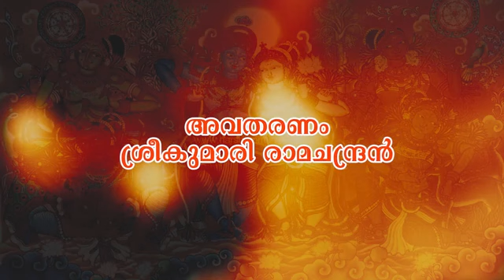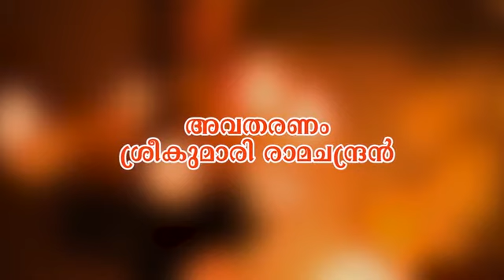രാമപുരത്ത് വാര്യര്‍ | ഐതിഹ്യമാല കഥകള്‍ - 48 | Sreekumari Ramachandran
Daily News Aithihyamala Kathakal - 48 | Ramapurath Warrier കൊട്ടാരത്തില്‍ ശങ്കുണ്ണിയുടെ ഐതിഹ്യമാല കഥകള്‍ അവതരിപ്പിക്കുന്നത്, ഈ അമൂല്യ ഗ്രന്ഥത്തെ ആദ്യമായി ഒരു സമ്പൂര്‍ണ ഇംഗ്ലീഷ് പരിഭാഷയിലൂടെ ലോകത്തിന് സമര്‍പ്പിച്ച, പ്രശസ്ത സാഹിത്യകാരി ശ്രീകുമാരി രാമചന്ദ്രനാണ്.
*ഐതിഹ്യമാല കഥകള്‍ തിങ്കള്‍ മുതല്‍ വെള്ളി വരെ മലയാളം ഡെയ്‌ലി ന്യൂസ്  യുട്യൂബ് ചാനലില്‍*